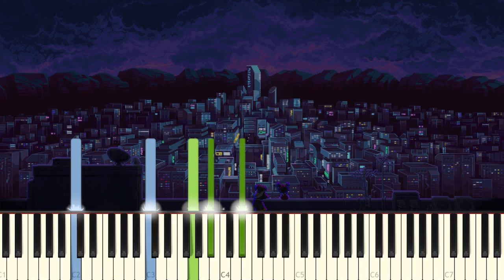Katana ZERO - Panoramic Feelings - (Synthesia) Piano Tutorial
My (first ever) arrangement of Panoramic Feelings by LudoWic from Katana ZERO.
Transcribed by ear, so it might not sound just like the original, as I am still learning and do not have any sort of perfect or relative pitch.

Katana ZERO is a masterpiece of a neo-noir, instant death platformer, with such uniquely satisfying gameplay, incredible pixel-art / soundtrack and replayability to top it off, it's most definetly a must-have.
Try it out for yourself on Steam, you won't regret your money

↑ The MIDI files for my arrangements can be found there free of charge :) ↑